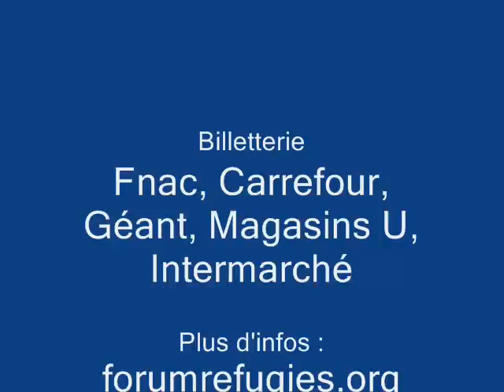Forum réfugiés présente "La nuit d'après"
Forum réfugiés propose, dimanche 31 juillet 2011, au Théâtre romain de Fourvière à Lyon, La nuit d'après, une soirée de fête et d'alerte en faveur des réfugiés dans le monde.
Avec Rokia Traore, Sanseverino, Idir, Karimouche, La Fanfare des pavés, Marcio Faraco et Philippe Baden Powell, HK & les Saltimbanks, la Cie Davasi, le Filament et les Têtes Raides.
Une trentaine de marcheurs, symboliquement partis de Genève jeudi 28 juillet, seront accueillis en Fanfare pour une soirée rythmée de concerts et de petites formes sensibles : vertiges du funambule, gaufres, mousse, photographies, paroles, eau fraiche, danse de la fildefériste...
Cette soirée célèbrera le soixantième anniversaire de la Convention de Genève, socle de la protection internationale des réfugiés. Ces soixante années témoignent des crises et des conflits qui jalonnent l'histoire contemporaine, et des réponses apportées par les Etats, les Nations unies et la société civile pour assurer la protection des personnes qui fuient la persécution. La protection des réfugiés ne saurait être considérée comme un acquis définitif. Elle dépend du soin mis par tous ceux qui ont conscience de sa précarité à la défendre et à la consolider.
C'est ce à quoi les organisations participantes invitent ici.

Informations pratiques :
Ouverture des portes à 17h30.